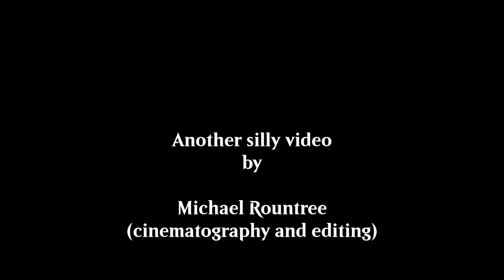TSNT at EJ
TriState N-Trak had its layout on display at EnterTrainment Junction from May 17th to May 20th, 2018.